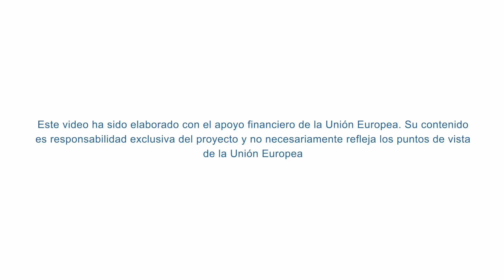Entrevista a Manuel Pitre, IICA, Panamá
Entrevista realizada durante el lanzamiento del sectgor Producción Resiliente de Alimentos del programa EUROCLIMA. Explica cómo se va a ir realizando el proyecto que IICA está gerenciando gracias al apoyo del financiamiento de la Unión Europea. Mayor información sobre el proyecto